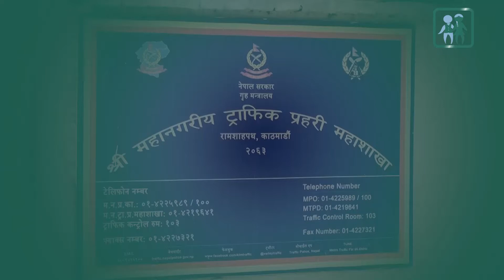ट्राफिक जरिवाना ५ सयबाट हजार पुग्यो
राफिक प्रहरीले सिट संख्याभन्दा बढी यात्रु राख्ने सवारी साधनलाई कडा कारबाही गर्ने भन्दै जरिवाना बढाएको छ। महानगरीय ट्राफिक प्रहरी महाशाखाले शुक्रबार काठमाडौंमा पत्रकार सम्मेलन गरी सिट संख्याभन्दा बढी यात्रु राख्ने सवारी साधनलाई कडा कार्वाही गर्ने चेतावनी दिएको हो।